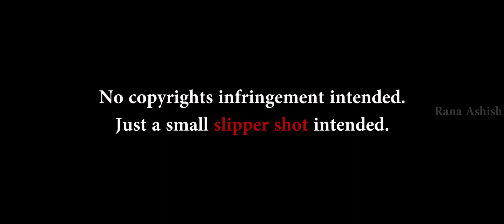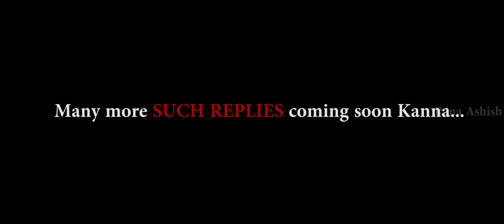Simple reply for Radha Ravi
Inum Neraya specialitee ah iruku saar , kavalei venaam elaame varum :)